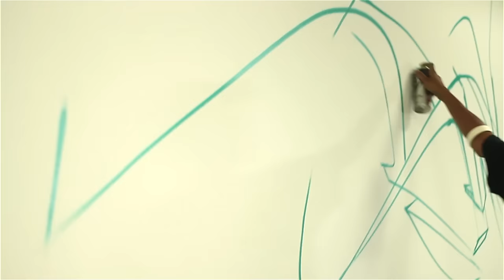Ed-Mun - Freestyle 3D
FX Crew - PDF Crew - ABL Crew